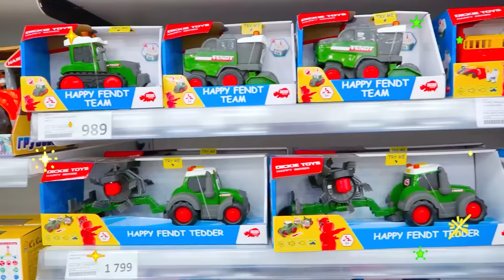Vlad và Niki - những câu chuyện hay nhất về Đồ chơi cho trẻ em